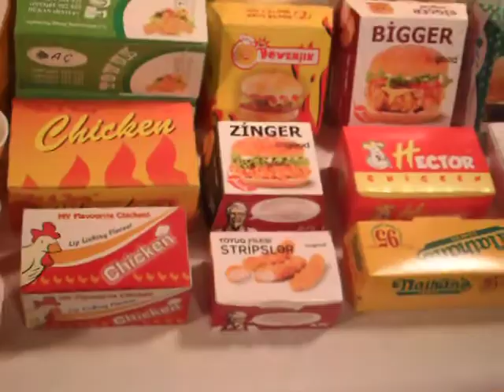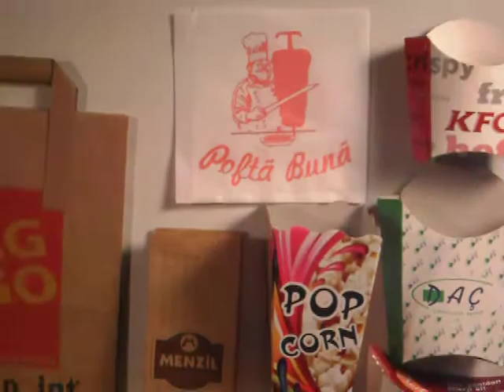Gastronomi,ambalaj,fast food,döner box,hamburger box.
Patahane,restorant,fast food ambalajları imalatı.